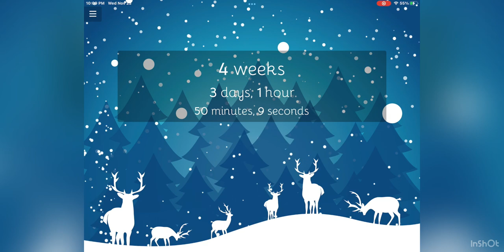Happy thanksgiving everyone